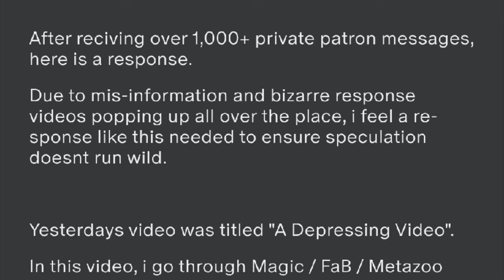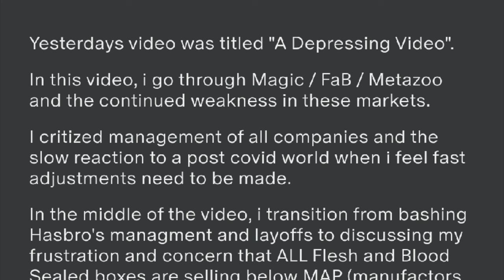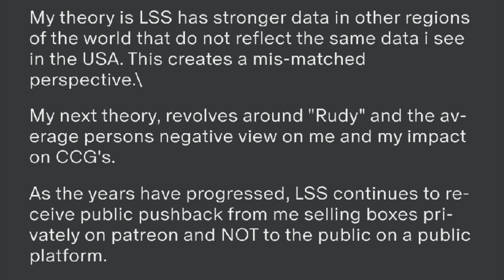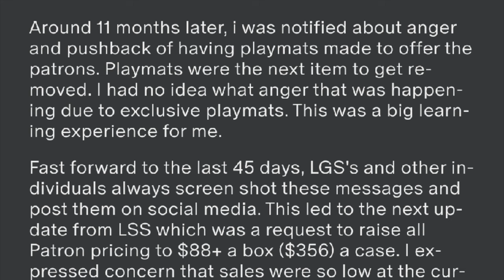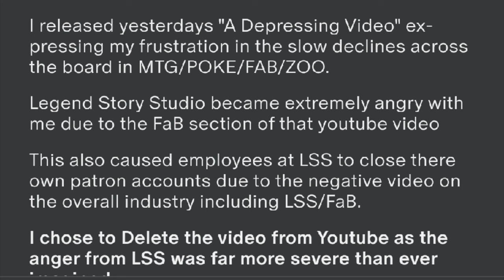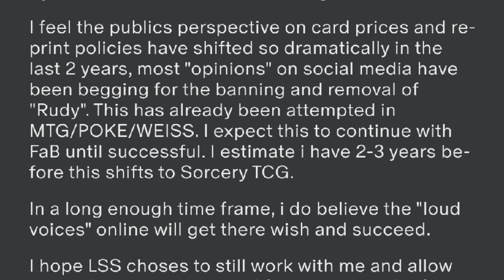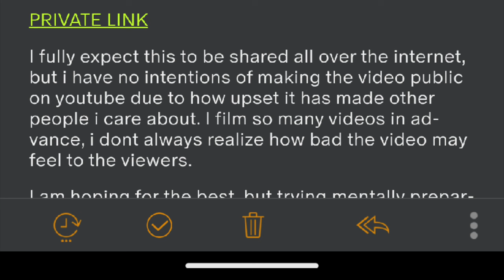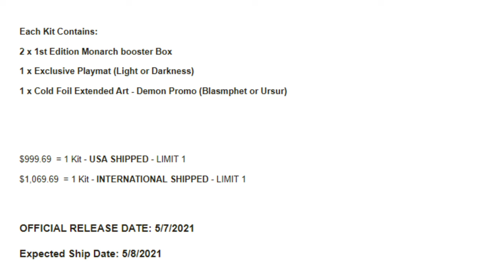Alpha Investments Message to Patreons Reveal a Dark Secret About Timmy